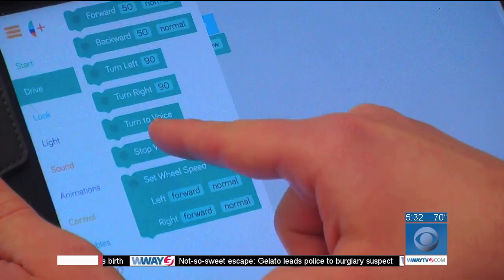Teacher riases money to teach code to kids with robots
Story by Basil John